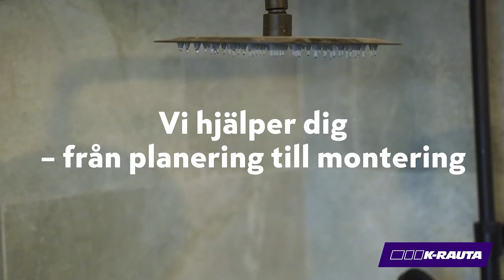K-Rauta - Dags att förnya badrummet 15 s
Hos oss hittar du allt från kakel till inredning och kunnig hjälp på vägen.